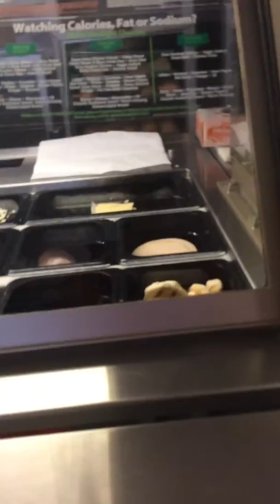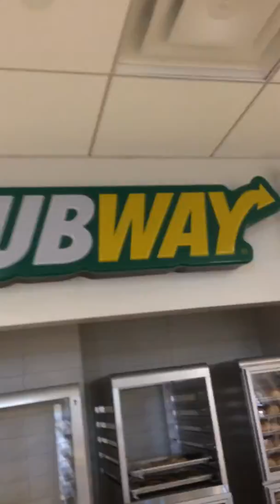Subway as dinner-ooooyee~I love subway